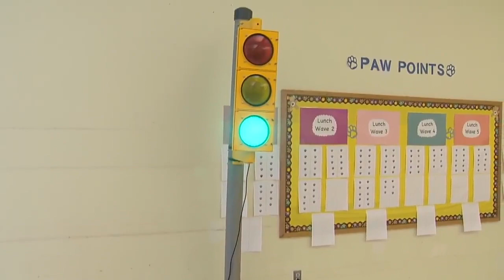talk light (3)